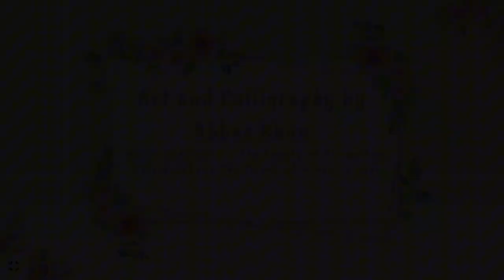Red peppers realistic Drawing# Realistic Drawing Abbas khan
About me:
if you are knew ,hi,my name's Abbas Khan!
On this channel I always try to show the easiest
way of drawing and painting. From here you can
improve your drawing skills. Hope you enjoy my
videos and find them helpful!!